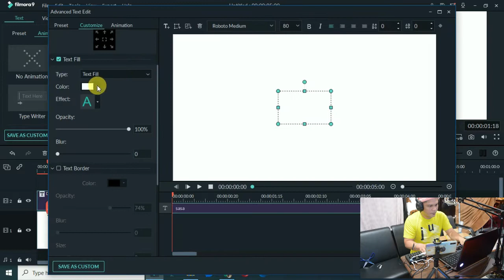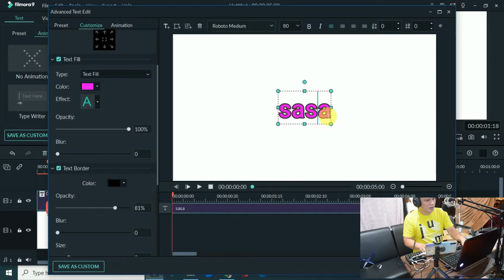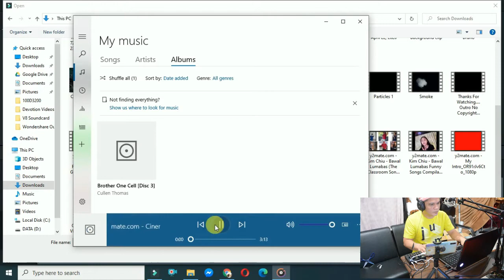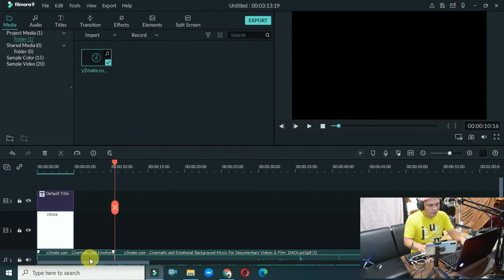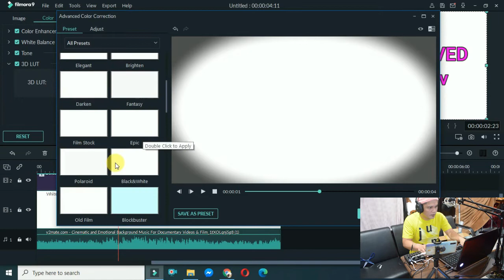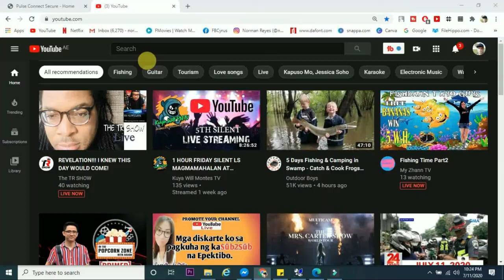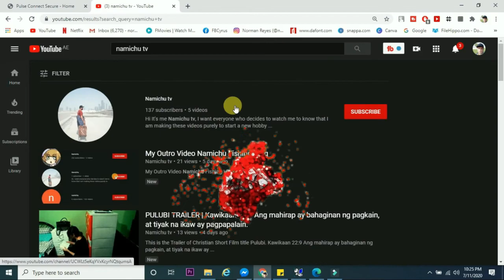Simpleng Pag Gawa Ng Intro Para Sa Videos Mo | TUTORIAL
Basic video tutorial sa pag gawa ng simpleng intro gamit ang Wondershare Filmora 9.

I hope na naktulong ang vido na to kahit papaano sa mga beginner user ng Filmora